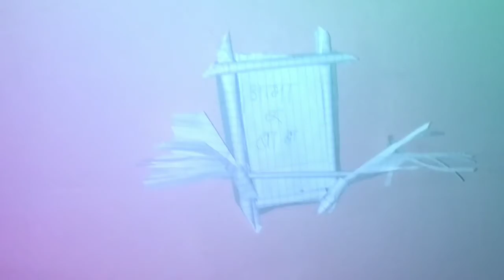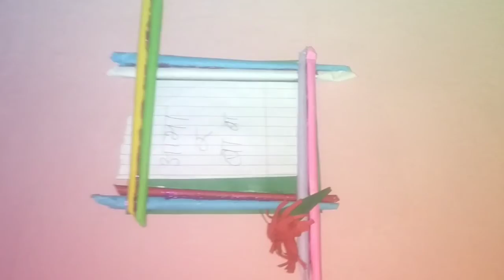Kagaj ko photo rakhne ll nepal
Who to kagaj ko photo rakhne banaune
ramailo